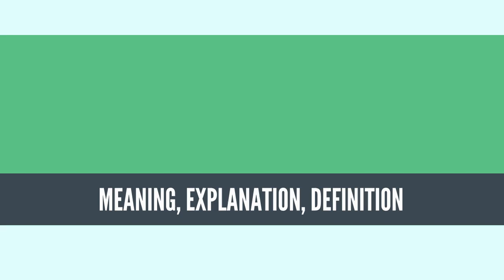What Is POPULAR CULTURE? POPULAR CULTURE Definition & Meaning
What is POPULAR CULTURE, What does POPULAR CULTURE mean, POPULAR CULTURE meaning, POPULAR CULTURE definition, POPULAR CULTURE explanation

Popular culture (also called pop culture) is generally recognized by members of a society as a set of the practices, beliefs and objects that are dominant or ubiquitous in a society at a given point in time. Popular culture also encompasses the activities and feelings produced as a result of interaction with these dominant objects. Heavily influenced in modern times by mass media, this collection of ideas permeates the everyday lives of people in a given society. Therefore, popular culture has a way of influencing an individual's attitudes towards certain topics.[1] However, there are various ways to define pop culture.[2] Because of this, popular culture is considered[by whom?] an empty conceptual category, or something that can be defined in a variety of conflicting ways by different people across different contexts.[3] It is generally defined[by whom?] in contrast to other forms of culture such as folk culture, working-class culture, or high culture, and also through different theoretical perspectives such as psychoanalysis, structuralism, postmodernism, and more. The most common pop-culture categories are: entertainment (such as movies, music, television and video games), sports, news (as in people/places in the news), politics, fashion/clothes, technology, and slang.[4]

Popular culture is sometimes viewed by many people as being trivial and "dumbed down" in order to find consensual acceptance from (or to attract attention amongst) the mainstream. As a result, it comes under heavy criticism from various non-mainstream sources (most notably from religious groups and from countercultural groups) which deem it superficial, consumerist, sensationalist, or corrupt.
Source: Wikipedia.org